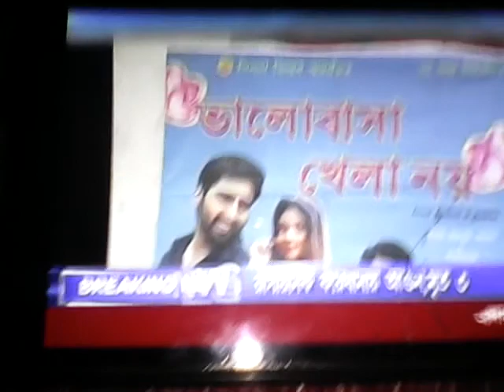BHALOBASA KHELA NOI PREMIAR NEWS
PRASANTA KUMAR SAHA
ST MUSIC
ASWINI PALLY , BARASAT  , KOL - 700124